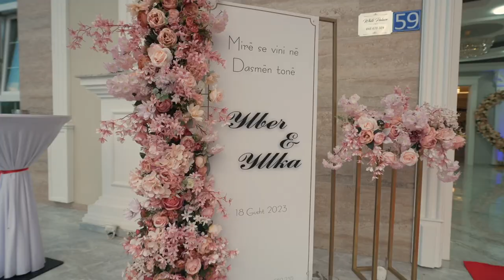Trailer Ylber & Yllka Wedding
Dasma Madheshtore Ylber & Yllka